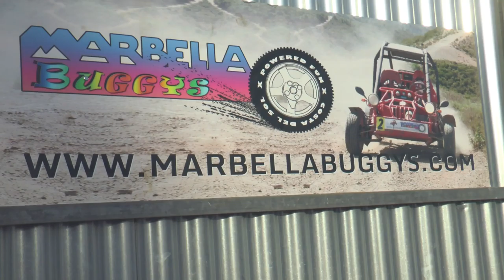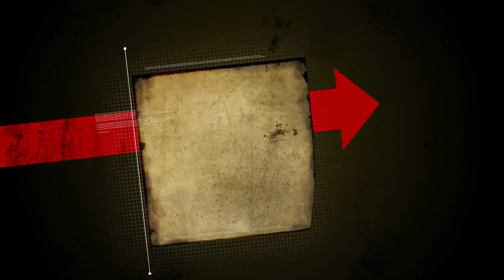Ruta Andaluz - aflevering 6: Roland in Marbella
Roland werkte in Nederland in de bouw. Tegenwoordig gidst hij met zijn bedrijf Marbella Buggy's groepen over stoffig bergweggetjes en geniet hij volop van het leven. Zelf noemt hij het een jongensdroom...